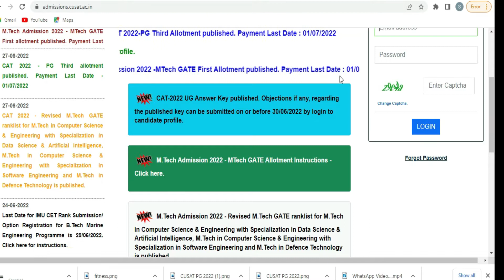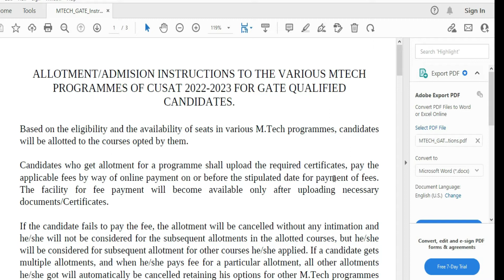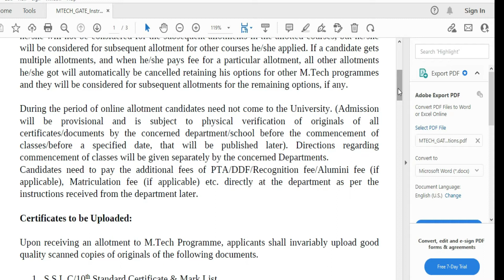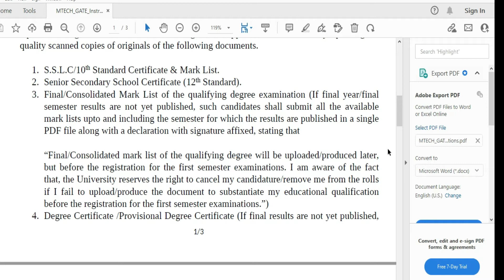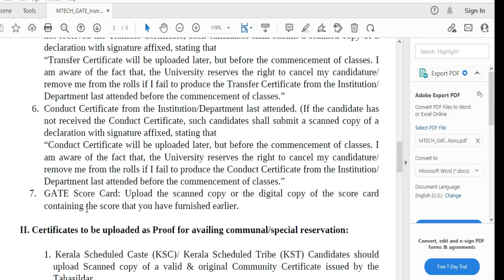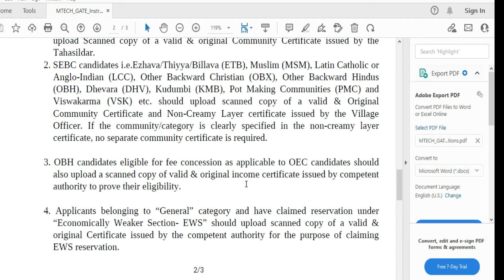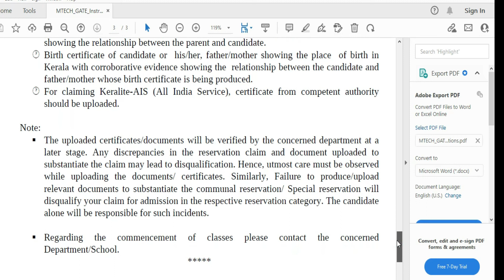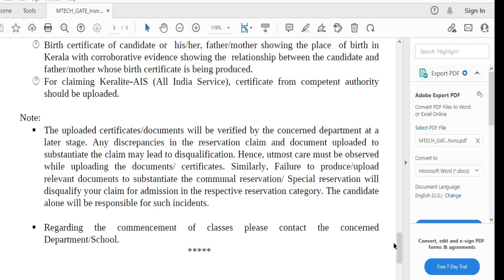CUSAT MTECH GATE FIRST ALLOTMENT PUBLISHED || Allotment Instructions ||Malayalam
I am Dr.Shameena Rahman, a PhD holder in Electronics.

In this video, I am discussing about first allotment for MTech courses   of Cochin University of Science and Technology in   2022.